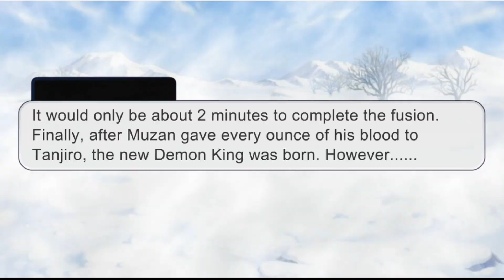If Tanjiro was turned into the Demon King in episode 1 | Part 1/? | Demon Slayer AU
This video was made with Capcut and Gacha Nox. Also, I might do a remake on this video, but that will be after I manage to make my editing skills a bit better. Right now however, that will have to wait. Anyways, here is part 1 of a series I may start. I want to see how it does first before I even make a second part. Remember, it's been a while since I have done anything like this. I entrust the decision to youtubers such as @sasoyan and @SareGlitchisYoriichisWife .

Made by: @HarenPiano